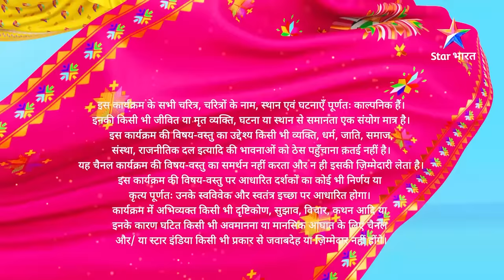SuperCops Vs Super Villains || Kya Adonia Mil Paayegi Jay Se? | Episode -260 Part-1